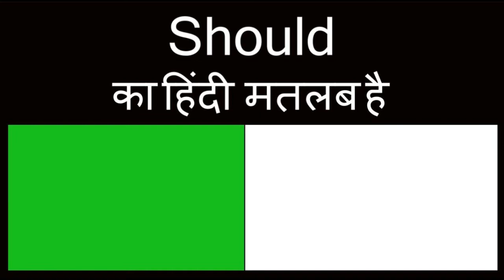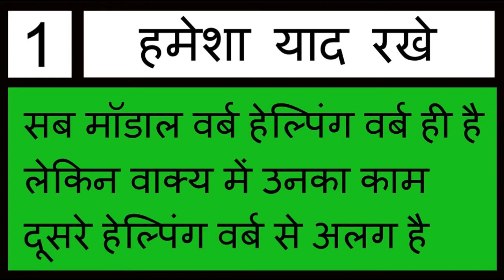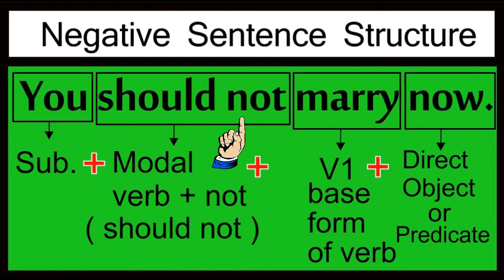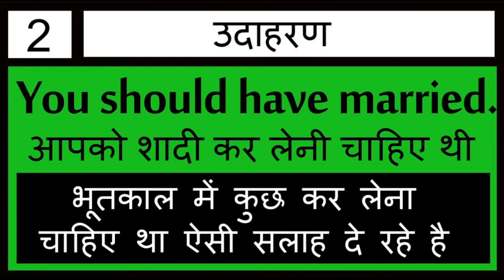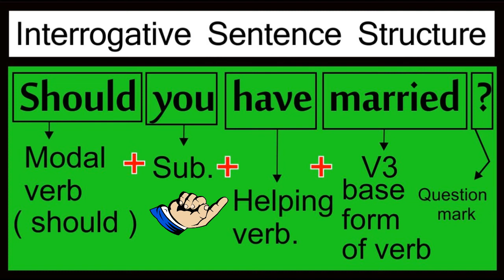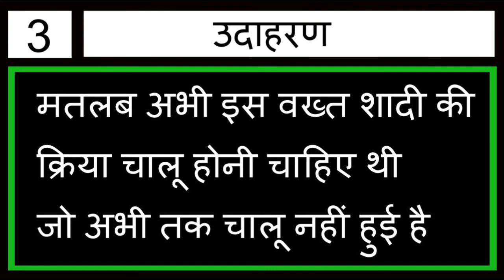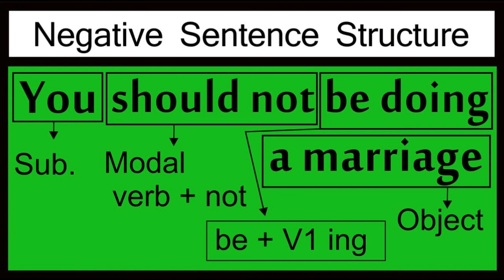Modal Verb SHOULD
This video is about modal verb. The video demonstrates how to use the modal verb should in three different tenses. The modal verb is an auxiliary verb. Modal verb is used to give advice in present or past.SSC, HSC Competitive exam student or UPSC examination student can get more information from these video. The video is translated in hindi. This Video is created by Yogesh Andarpa. Patidar Institute.